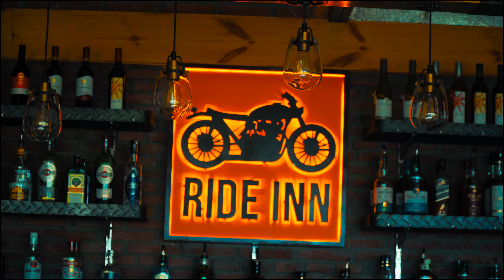ANCHOR - MANALI DAY 2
Get ready to experience the magic of Manali with me! From the moment we arrived and checked into a beautiful hotel surrounded by breathtaking mountain views, this trip has been nothing short of spectacular.

We started our adventure with a thrilling paragliding experience, soaring high above the lush valleys and soaking in the panoramic beauty of this enchanting destination.  Next, we explored Manali’s bustling local markets, uncovering unique treasures and indulging in some of the most delicious local dishes